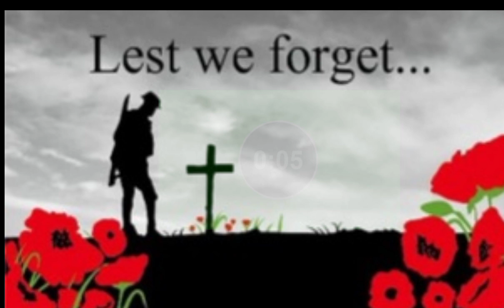SHOWING RESPECT TO THE PEOPLE WHO LOST THEIR LIVES IN WW1.